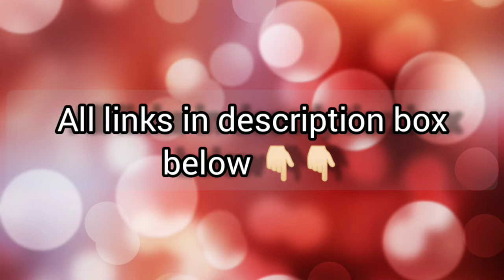LACE NAIL ART REVERSE STAMPED || Facescanada || FLIPKART || Easy Lace Nails || Beauty Beam86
hi guys today iam going to share with you guys Lace Nail Art Reverse Stamped/ Easy Lace Nails using Faces Canada nail polish NEED SUNGLASSES 16

u can also get it on
WWW. PURPLLE.COM

List of products & links :

Faces canada Nail Polish in shade NEED SUNGLASSES 16

2. Stamping plate from AliExpress

3. @kascacosmetics nail polish in black for stamping & white for coloring in

4. NYKAA SHINE ON TOP COAT

5. Clear Stamper & Scraper

Hope you like this  Lace Nail Art Reverse Stamped/ Easy Lace Nails using Faces Canada nail polish NEED SUNGLASSES 16 video

You may also like :

AMAZON NAIL ART DECORATION KIT 36 set | ABDENI 3D GLITTER | REVIEW | DEMO | NAIL GLITTERS SET Review

You can also find me on